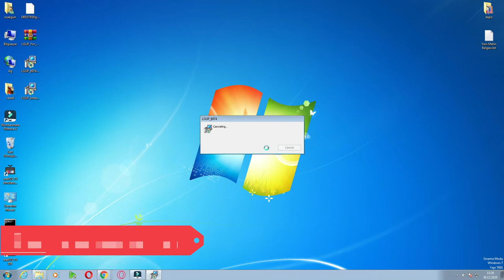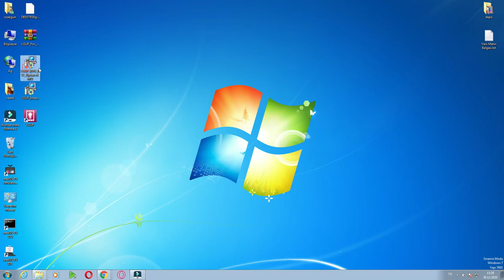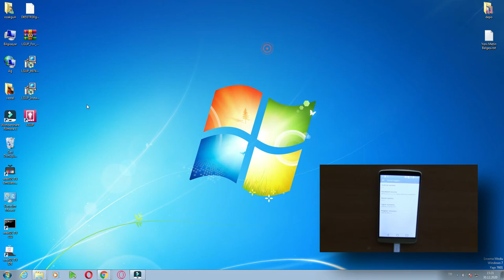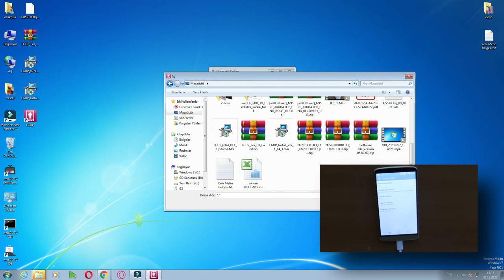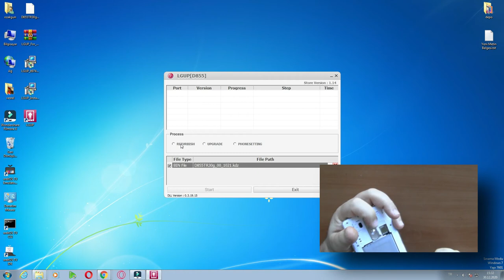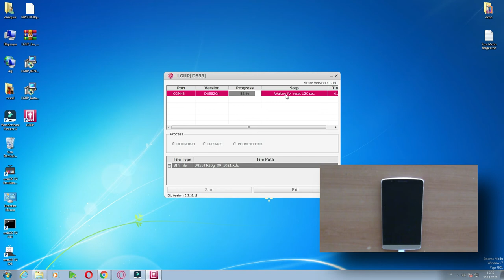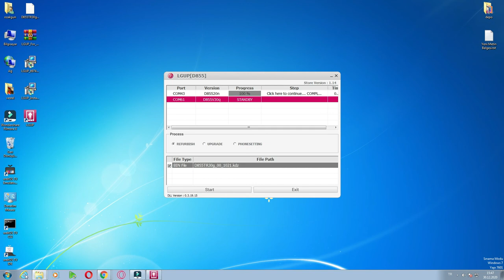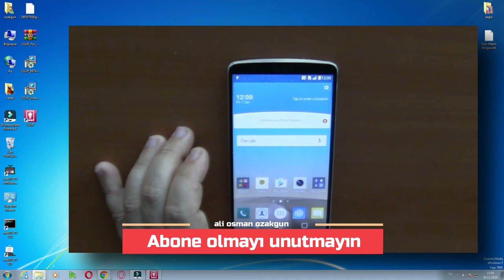LG G3 android 6.0 yükleme nasıl yapılır.